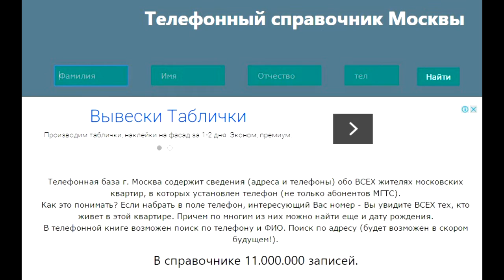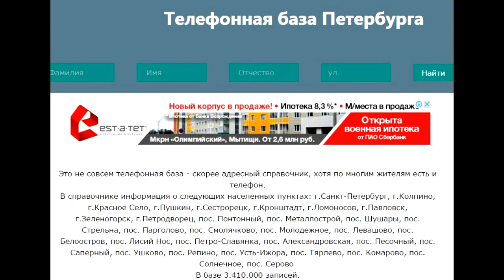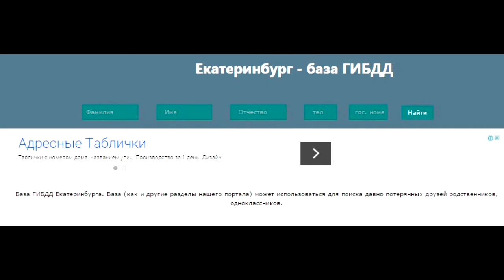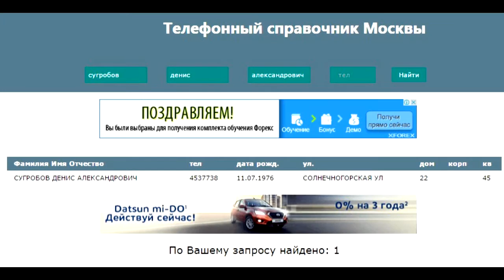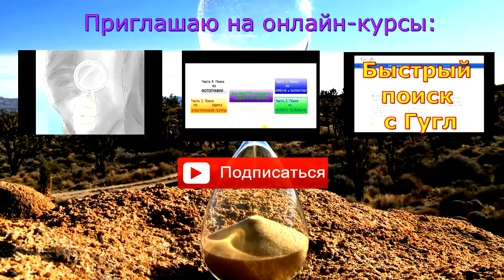Телефонный справочник nomer.org в 2016 году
О возрождении сервиса nomer.org. В январе 2016 года на одном из зарубежных хостингов зарегистрирован ресурс, содержащий материалы, которые ранее были бесплатно доступны в телефонном справочнике nomer.org. В 2016 году в сервис добавлены телефонники нескольких десятков городов и обновлён дизайн.
Доброго времени суток. С вами Виктор Быстров, владелец сайта "Поиск - Быстро", который создан в 2011 году. На моем сайте и канале публикуются полезные материалы для самообразования по быстрому поиску в Интернете.  Алгоритмы, правила, примеры поиска информации. Система, техника, технология поиска информации в интернете, видеоуроки по поиску информации в интернете. Бесплатный, быстрый, эффективный поиск информации в интернете. Эффективное использование Google, Яндекс. Поиск авто, информации о компании, музыки, товаров, туров и т.д.  А также впечатления о путешествиях и то, что просто понравилось.